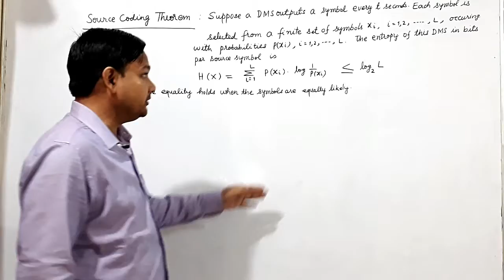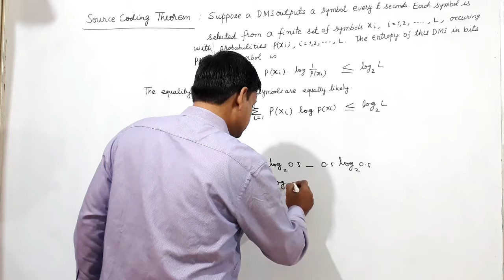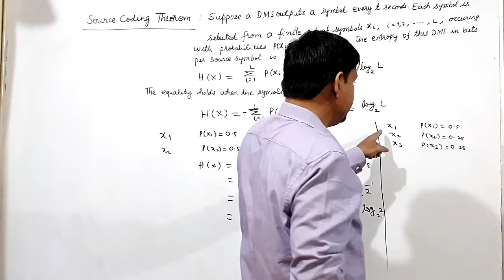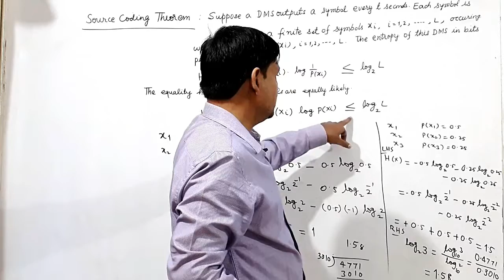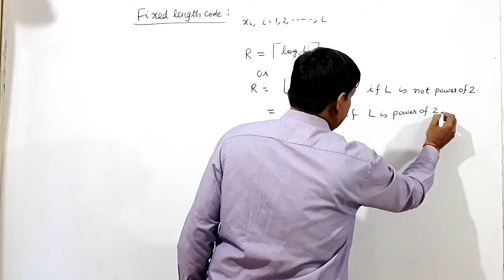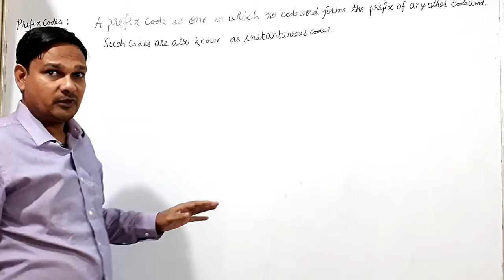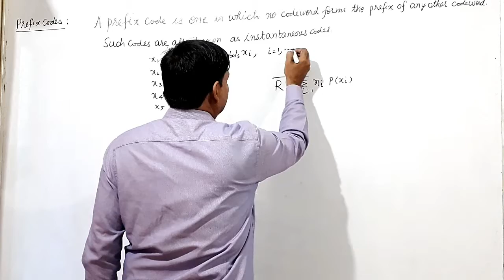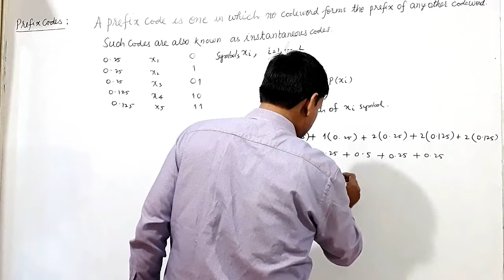SOURCE CODING THEOREM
How to determine fixed and variable length codes, no. of bits required to represent code-words. Source coding theorem and instantaneous codes are explained.